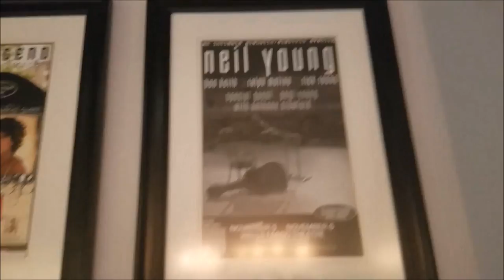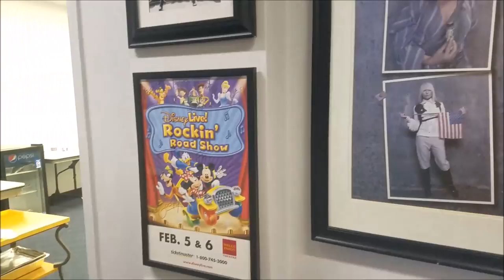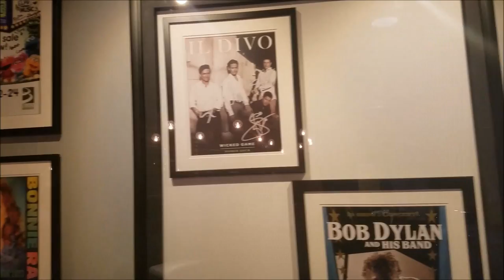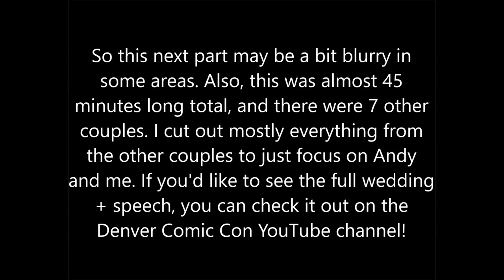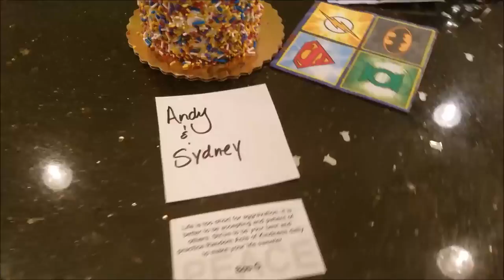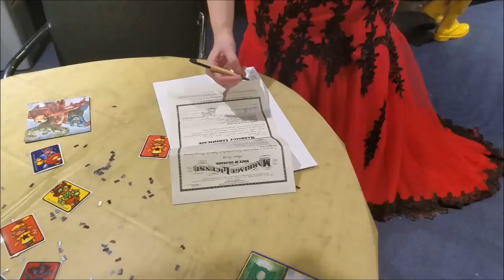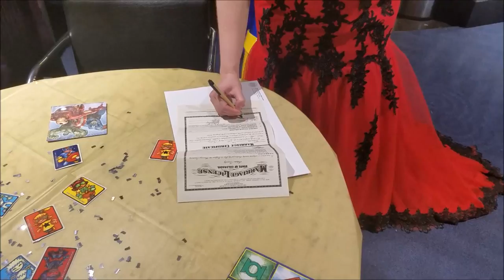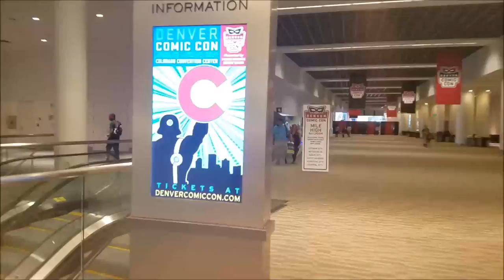Getting Married at Denver Comic Con 2017 VLOG as Morticia & Gomez Addams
HERE'S OUR BIG DAY! I made sure to have everything I could recorded so you can all see it! I do put a disclaimer in the vlog, but the actual wedding ceremony is cut down quite a bit. None of the parts that I put in this are cut down, I just cut out the other couple's parts due to time. If you'd like to see all of their ceremony parts, check out the Denver Comic Con YouTube channel:

I'm so happy and thankful we got to get married this way. It was absolutely perfect for us. Easy and small, we had only our closest family and friends there. Thank you to everyone who was there and supported us, it meant the world!

*** I tried to block out our last name, but after rewatching it I realized there are a couple of parts where it's said that I didn't catch in the first place. PLEASE do not try adding me on Facebook. That is the reason I blocked it out. I don't add random people on there, I just keep it to family & friends. They're at the end of this description! ***

My Morticia Addams dress was handmade by my mom!
The wig was bought off of Amazon

Facebook: Sydney's Cosplay & SFX Makeup